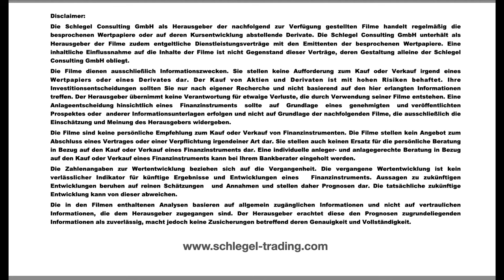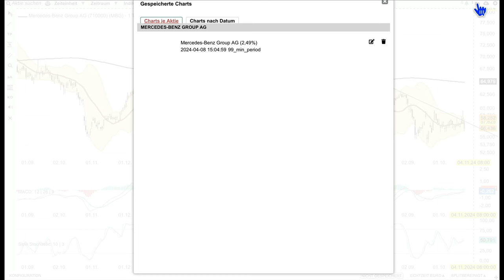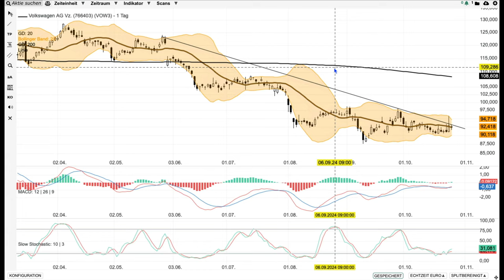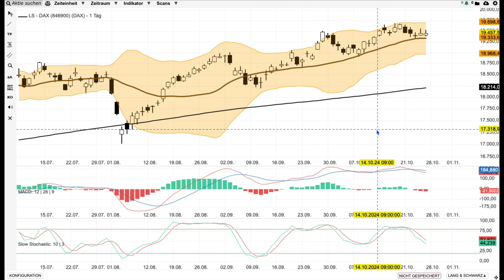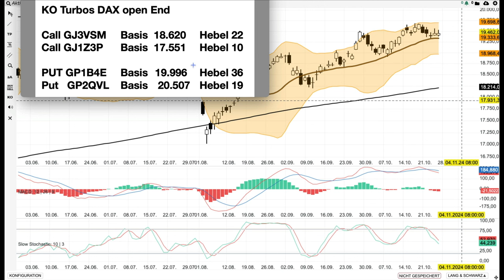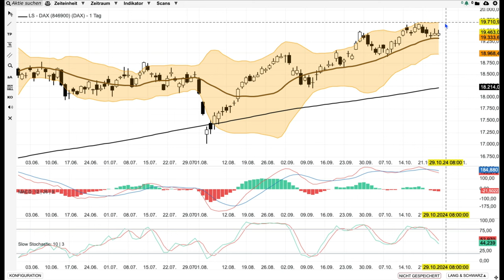DAX Analyse ab dem 28 Oktober -Verhalten! -